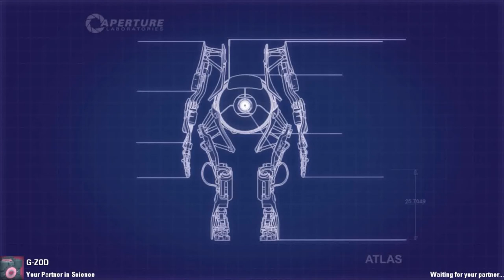Portal 2 Co-Op: Friendship is magic 47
by 14KarraT
I don't know how ZOD can cross that bridge faster than me.  I still think it's too long.